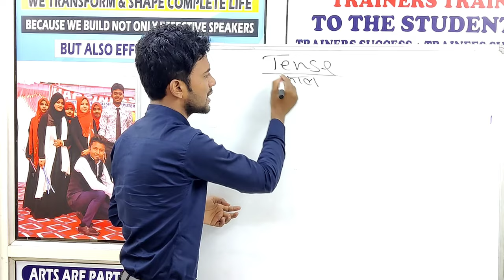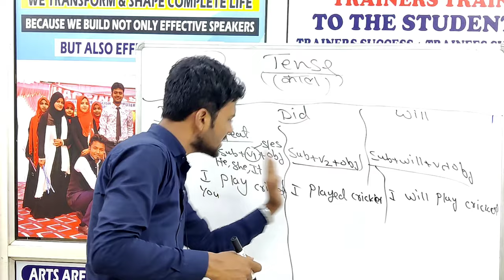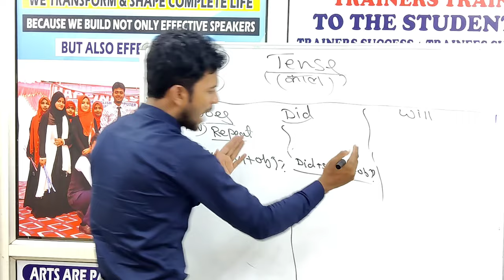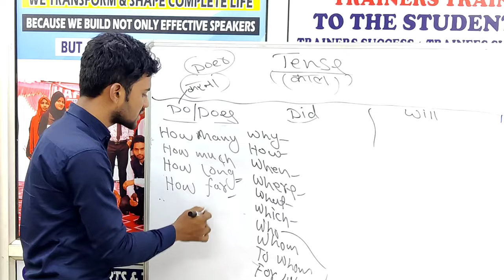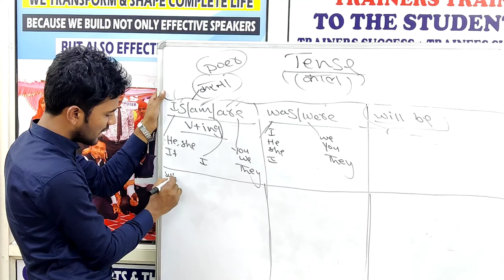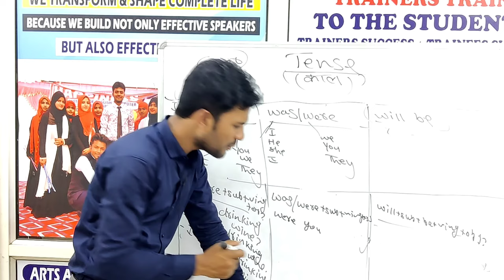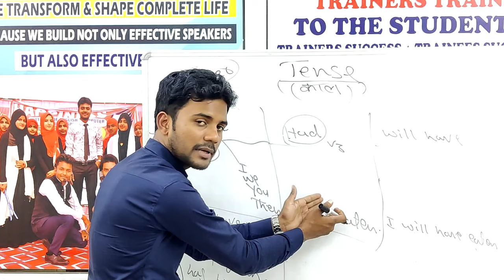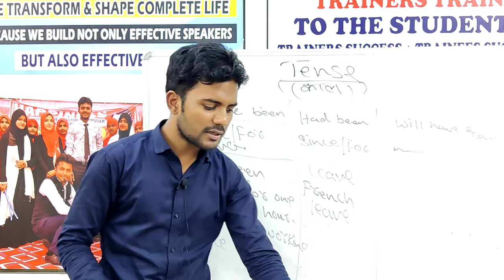Complete Tense|Tense Class|English Grammar Class|Basic Grammar|English Speaking|Public Speaking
Complete Tense Class by Abdullah Sir.
Basic Grammar Class , Basic English class.
How to Speak English Confidently?
English Speaking Institute in Delhi.

Happiness Institute of English Speaking, Public Speaking and Personality Development.
How to master Communication skill?